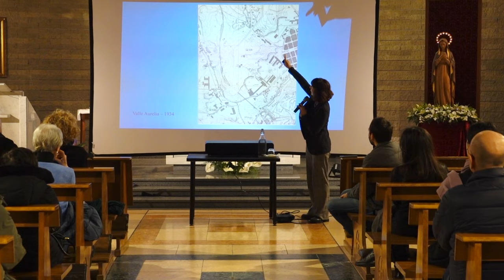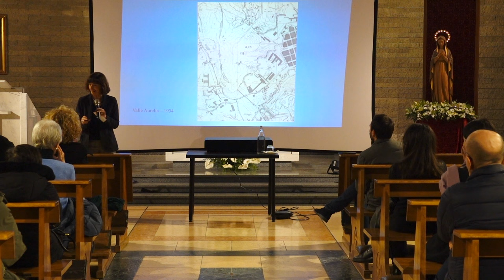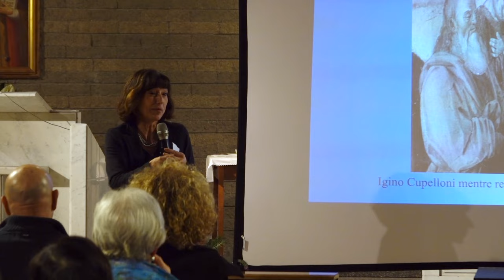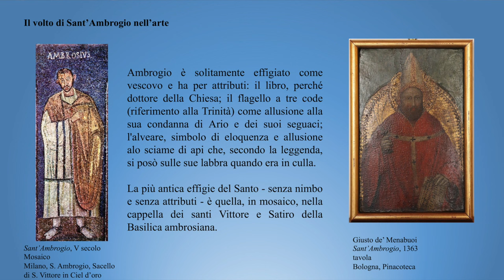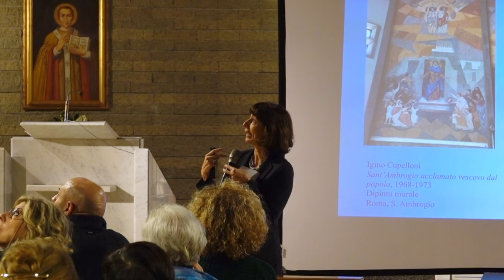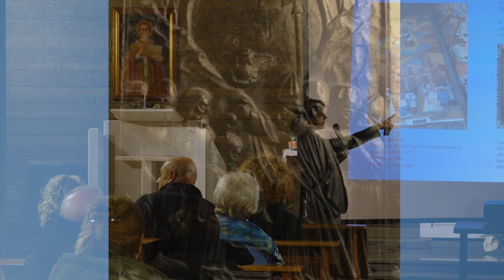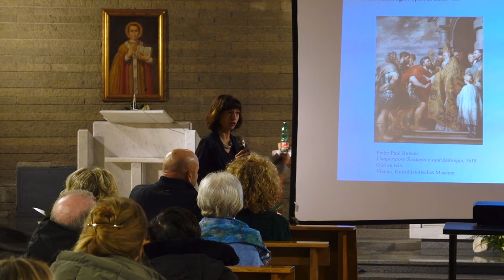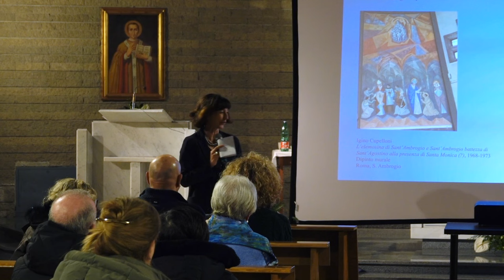Sant'Ambrogio negli affreschi di Igino Cuppelloni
Registrazione della serata a cura di Micol Forti, direttrice della Collezione di arte contemporanea dei Musei Vaticani. Parrocchia Sant'Ambrogio, 10 dicembre 2023